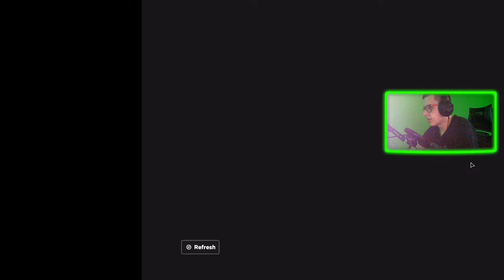BATMAN: THE ENEMY WITHIN : 10 : PRZESŁUCHANIE